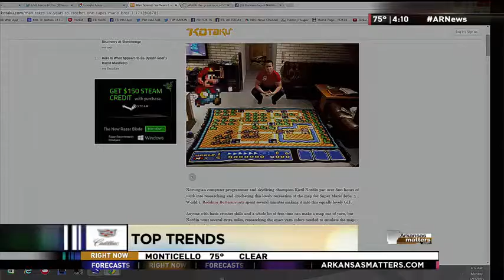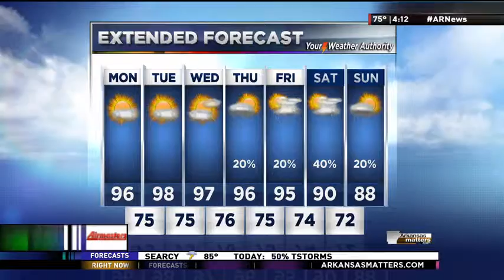Trending - Nolan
Trending for our 4 AM Show